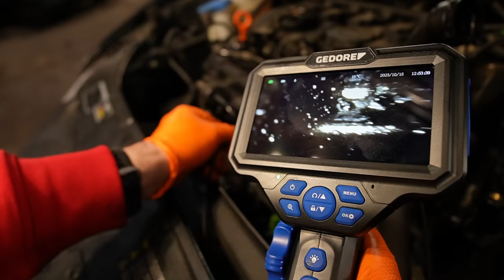Leider passiert das FAST bei allen TSI Motoren!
Code: KFZFuzie

Hauptsponsoren

Tecpo
Motul
Febi
Coolmaster
Lixup